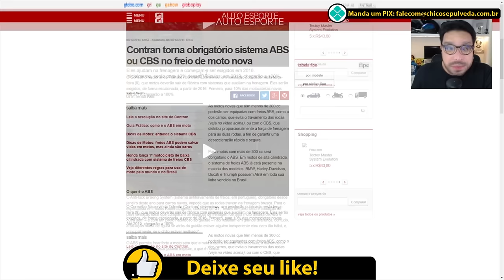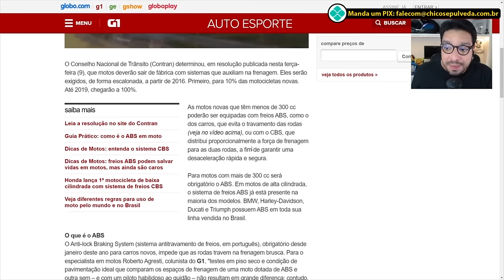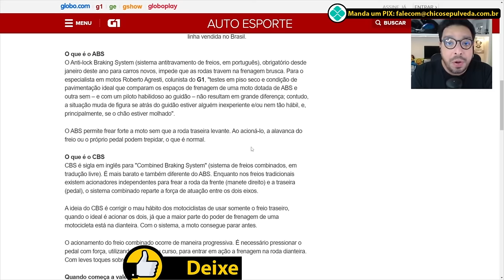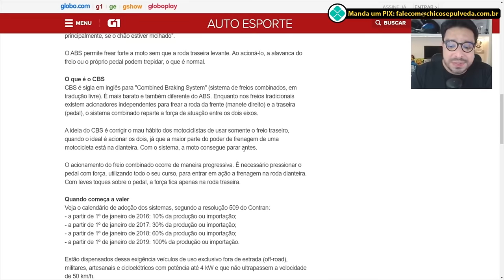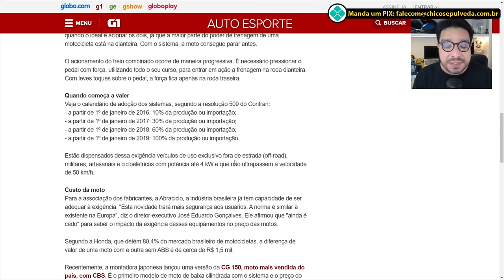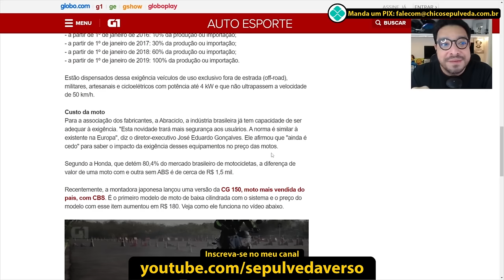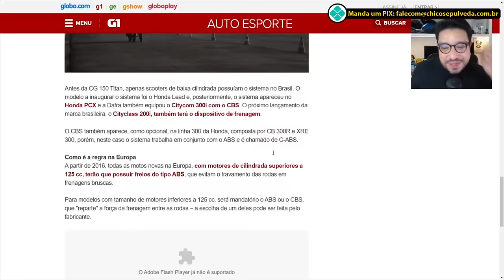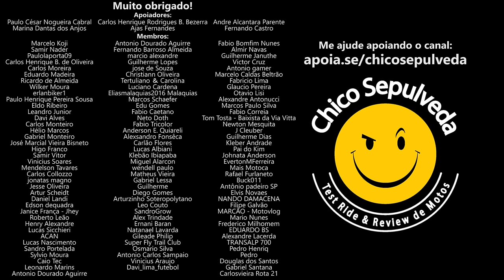Freio CBS - O FREIO DA M0RT3 [Freio ABS Salva vidas]